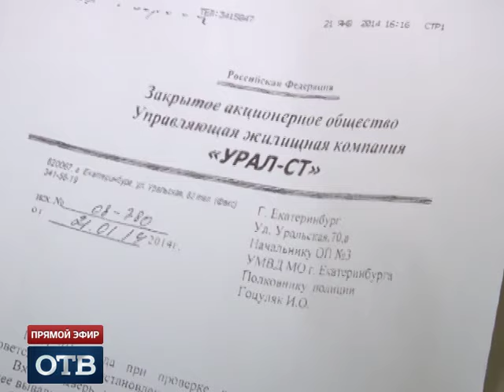Бабушка жила среди тараканов и помоев. Даже бомжи в шоке от условий жизни женщины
В коммунальный шок повергла нашу съемочную группу квартира в доме на улице Советской в Екатеринбурге. Жители этого дома сами позвонили в редакцию «Событий» с просьбой о помощи.
Телекомпания является обязательным общедоступным каналом Свердловской области.
Вещание осуществляется в режиме 24/7 с охватом 100 % территории Свердловской области.
Наши люди:
Елена Шевелева, Любовь Букреева, Александр Кузнецов, Ирина Щекатурова, Евгений Енин, Ксения Телешова, Дарья Степанова, Александр Кесель, Галина Левина, Дальмурзаев Артур Вконтакте